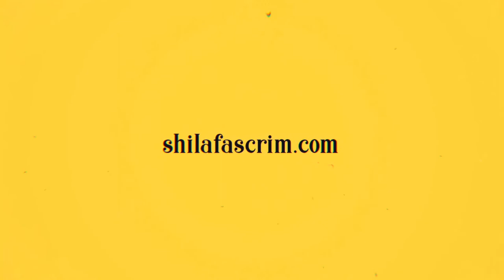finger food - stop motion short film by shilafascrim studio ✸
Shilafascrim Studio is a Rio de Janeiro based company directed by Soraya Chaves, best known as Shilafascrim, animator and illustrator living with a burning passion for stories and a fascination for all the nitty-gritty details of visual storytelling.

  Finger Food, her debut short film, is the result of a solo project done over nine months. In this piece Shilafascrim blends Stop Motion techniques with 2D graphics to tell the story of Hilda, our beloved red haired sorceress.